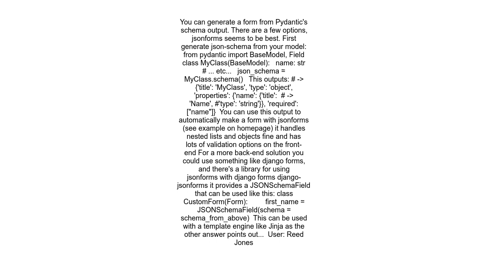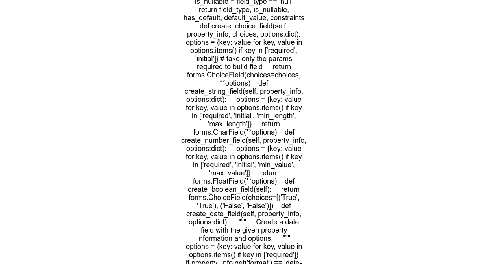How to automatically create an html form from an pydantic model